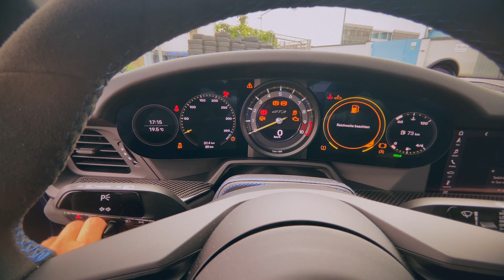Porsche 911 GT3 992 (2021) | Sound | Interior | [Walkaround] | 4K